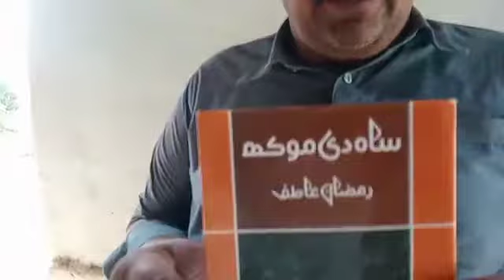Saraiki shayri aur tabsara e book Syed Taher Shah sharazi jhnag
Saraiki shayari